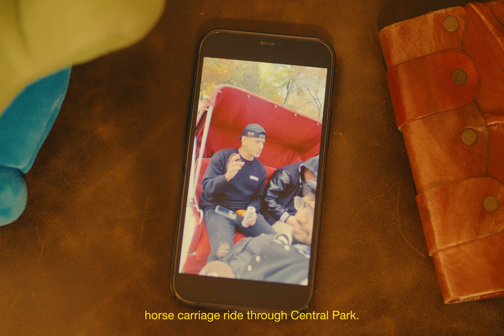Do what you need, not what you want.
A story in 6 acts. Be a dawg. Learn to farm. Woof